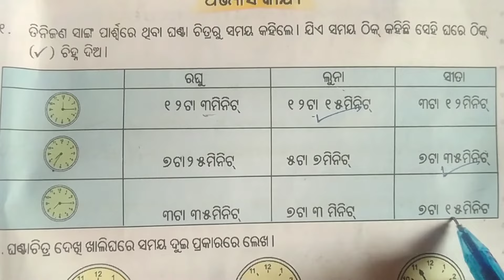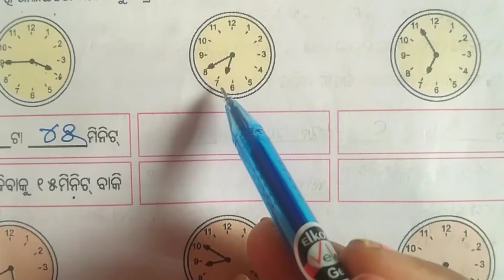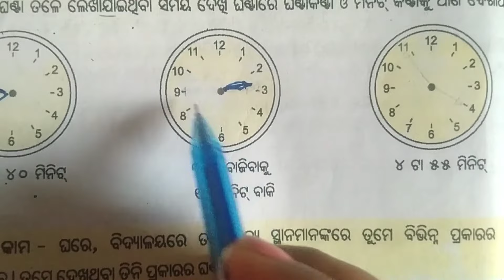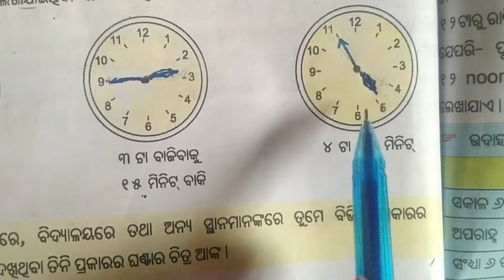4 class math patha -19,(ଦ୍ୱିତୀୟ ଅଭ୍ୟାସ )samaya question ans//chaturtha sreni ganita patha 19 qu. ans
odia medium 4 class mathematics exercise 19 question anawer

samaya janiba question answer patha -19
odia medium study
chaturtha sreni Ganita patha 19 second chapter question answer.